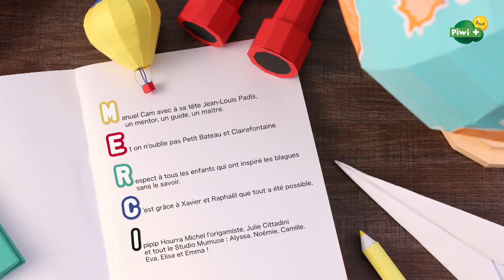En route pour la Corse avec 1M10, le monde à hauteur d'enfants (dessin animé Piwi+)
Dans cette vidéo, découvrez le monde à hauteur d'yeux d'enfants avec 1m10 sur Piwi+, disponible avec CANAL+

Tous les jours, Alessio et Romy se lancent dans un voyage extraordinaire depuis leur chambre en faisant tourner leur globe terrestre. Nul besoin pour eux d’automobile, de train ou d’avion car l’imagination fertile des deux enfants suffit.

Ils ont 1 minute et 10 secondes pour découvrir le monde depuis leur 1,10 mètre. Pourquoi 1,10 mètre ? Car il s’agit de la hauteur des yeux d’un enfant !

Dans cet épisode, partez à la découverte de la Corse !

Imaginée par le STUDIO MUMUSE et sa créatrice, ELSA MUSE, suivie par de très nombreuses instagrammeuses, "1,10m" est la première série animée en stop-motion et paper-art avec des personnages réels, diffusée sur CANAL+FAMILY et Piwi+ tout l'été

Toute l'actu de Piwi+ avec CANAL+ Kids